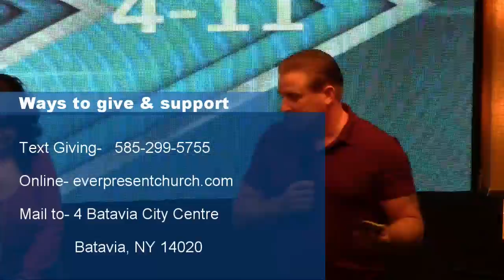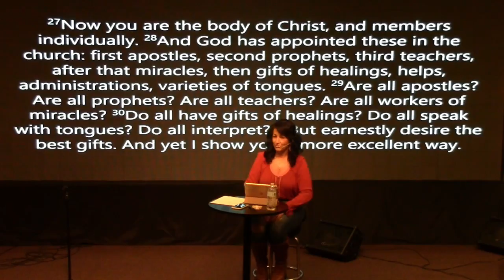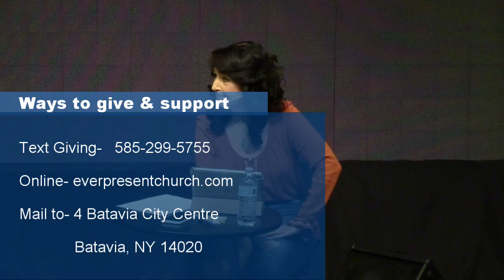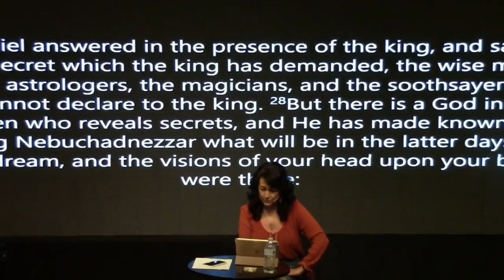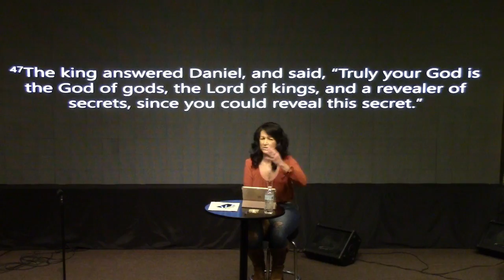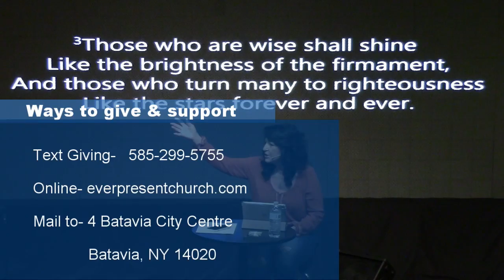Everpresent Church Unshaken Identity